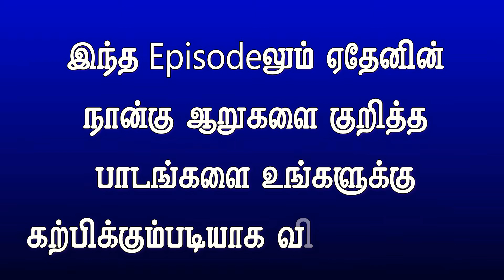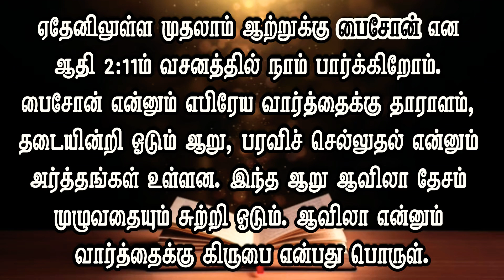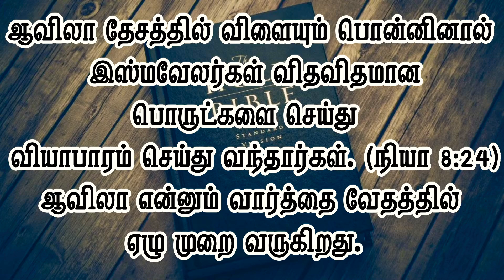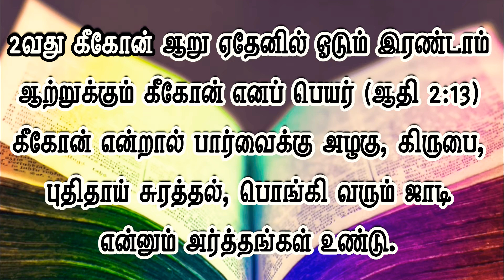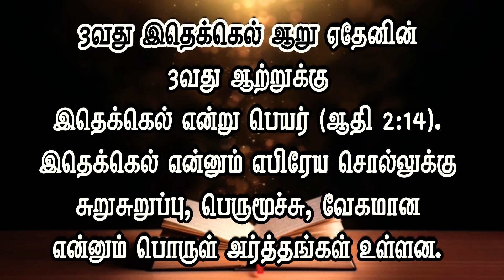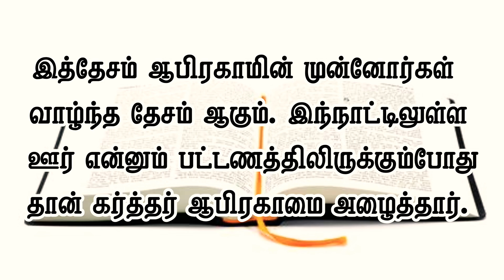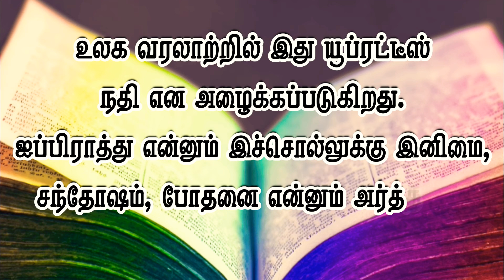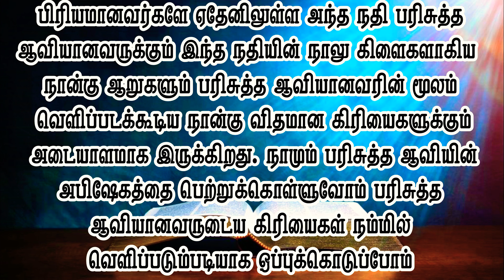ஏதேனின் ஆறுகள் / வேதத்தைக் கற்போம்/ 30வது எபிசோடு/ Rivers Of Eden / Episode 30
Learn Bible / ஏதேனின் ஆறுகள் / Rivers Of Eden / Episode 30

👍👍👍👍WATCH OUR ALL VIDEOS from BLESSING VOICE MEDIA. 👌👌👌👌

biblestudyfgcerode NOTE : SOME OF THE IMAGES/PICTURES SHOWN IN THE VIDEO BELONGS TO THE RESPECTED OWNERS AND NOT ME. I AM NOT THE OWNER OF ANY PICTURES SHOWED IN THE VIDEO